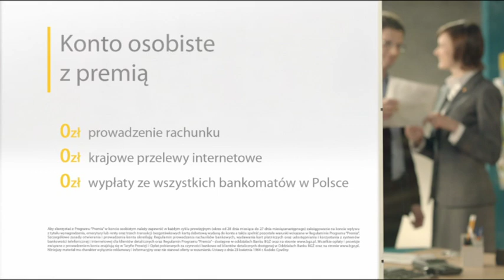Spot Banku BGŻ: wiewiórki i konto z premią [Signs.pl]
Od początku marca trwa kampania najlepszego na rynku ROR-u -- Konta osobistego z premią. Kampania oparta jest na dialogu dwóch wiewiórek, które komentują swoje problemy i zazdroszczą ludziom, którzy mają Bank BGŻ z najlepszym na rynku Kontem osobistym z premią. Główne kanały komunikacji obejmą telewizję i Internet, ale działania marketingowe będą też prowadzone w radio i prasie. Do produkcji spotów reklamowych zostały wykorzystane najnowsze techniki animacji, w tym animacja 3D. Kampania będzie dodatkowo wspierana materiałami POS (ulotkami, plakatami) oraz informacjami na witrynach placówek bankowych.